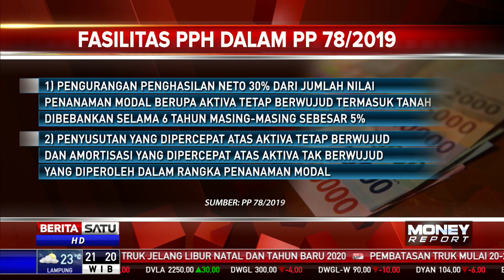PP Nomor 78/2019 Jadi Kado Ultah Pelaku Usaha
Pemerintah memberikan kado akhir tahun kepada para pelaku usaha. Kado ini tertuang dalam PP Nomor 78 Tahun 2019 tentang fasilitas pajak penghasilan untuk penanaman modal di bidang-bidang usaha tertentu dan atau di daerah-daerah tertentu.

Facebook.com/BeritaSatu
Youtube.com/BeritaSatu